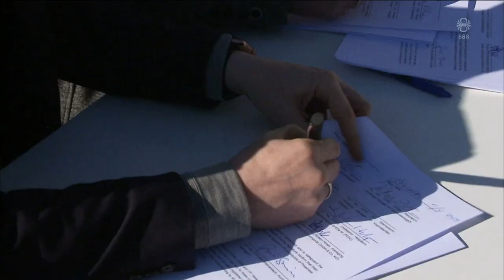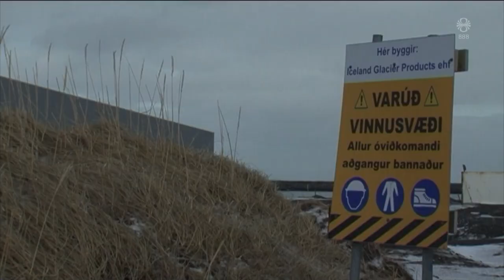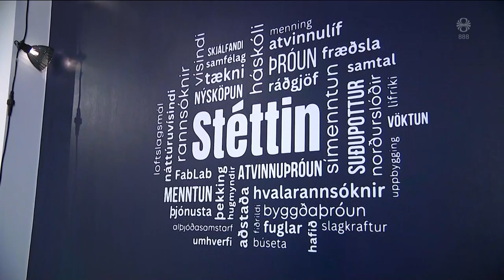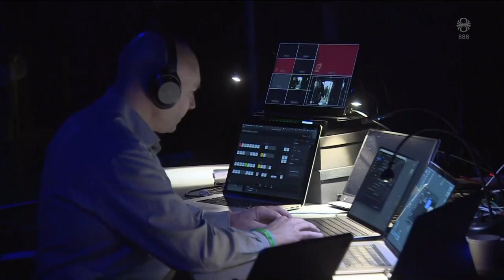Fréttir - 09. des 2022